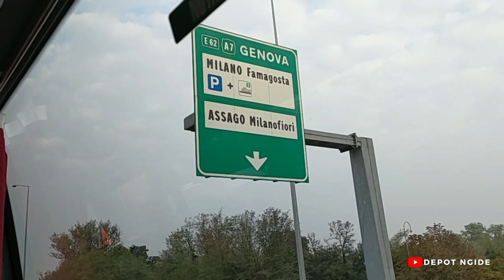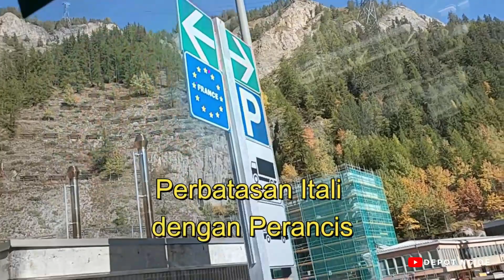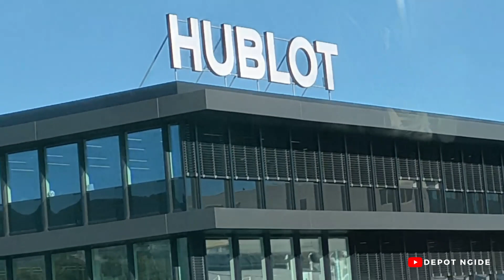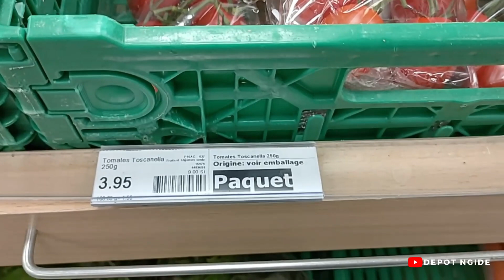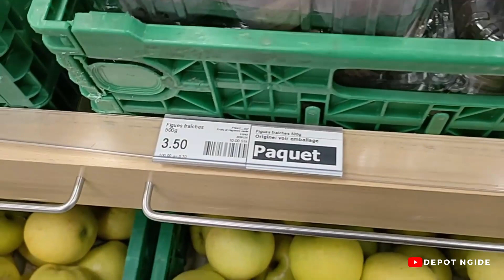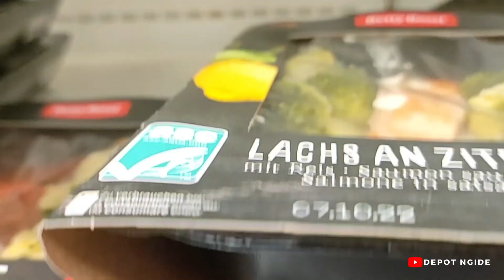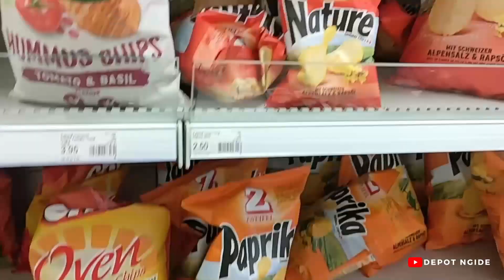Berkeliling Kota Geneva dan Lausanne || Goes To Swiss PART 3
Halo sobat Depot Ngide, kembali saya berbagi cerita tentang wisata di Swiss
Setelah sebelumnya saya berbagi cerita saat di Milan-Italia, sekarang kami menuju Swiss.
Video ini menceriterakan mulai dari hotel Crown Plaza Milan menuju Geneva dan berlanjut ke Lausanne. Dalam perjalanan tour leader mengajak kami melihat perbatasan Itali dan Prancis. Saya juga membagikan video perjananan dengan pemanangan indah ciri khas negeri 4 musim di Eropa
Memang gambaran kotanya tidak detail, karena waktu yang terbatas, tetapi paling tidak dapat gambaran suasananya.
Sebagai informasi, pergi wisata sendiri dengan pergi wisata ikut grup tour ada kekurangan dan kelebihannya masing-masing. Kalau wisata ikut grup tour, waktu memang dibatasi dan terkadang ada yang singkat saja waktunya, tetapi lebih mudah, tinggal ikut saja, dan tempat yang dikunjungi sudah terjadwal semuanya.
Semoga video ini menjadi tontonan yang menarik dan menambah informasi
Track: Saltwater
by TELL YOUR STORY music by ikson™